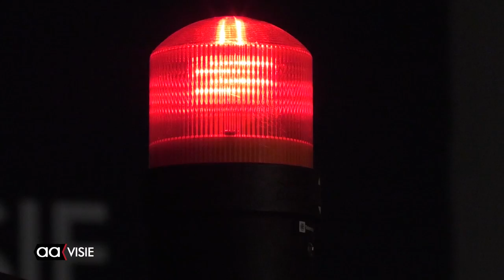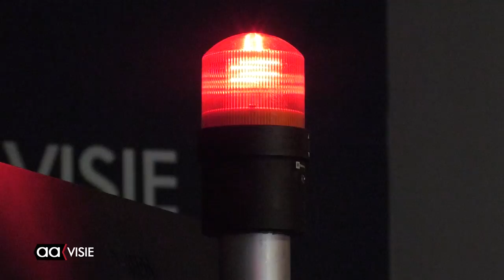Talentakids maken eigen radioprogramma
De kids van Zomerschool Talenta weten nu (bijna) alles van radio- en tv maken. Ze waren twee workshops te gast bij Omroep Almelo.
Ze maakten zelf een radioprogramma 'TalentaaFM' dat zaterdag om 19.00 uur wordt uitgezonden en zondag om 13.00 uur wordt herhaald.

Verrassingsgast was rapper en graffitikunstenaar Noemar Reinita. De Talentakids vroegen hem het hemd van het lijf en hij was best bereid een nummer voor hen te rappen. Kijk voor een preview op